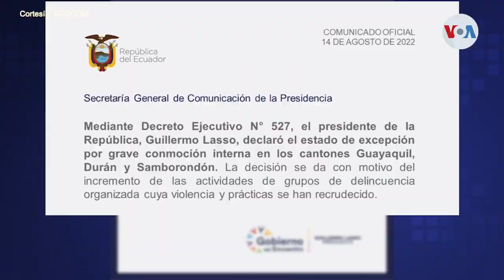Ataque con explosivos en Guayaquil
Al menos cinco personas han sido detenidas en las últimas horas tras el atentado con explosivos ocurrido en el barrio Cristo del Consuelo, en la ciudad ecuatoriana de Guayaquil. Néstor Aguilera de la Voz de América nos amplía.

¡Visítenos!